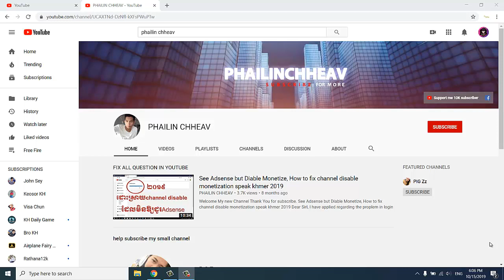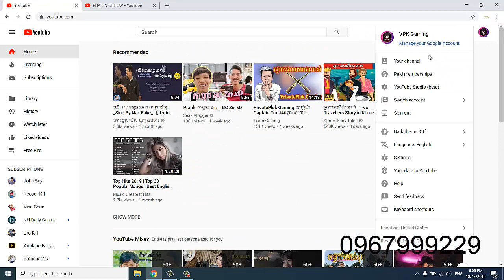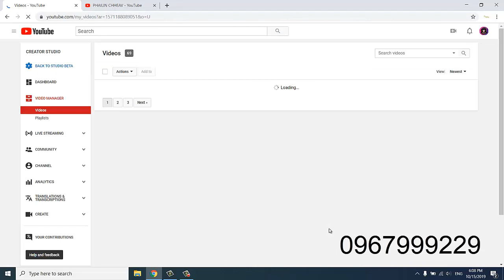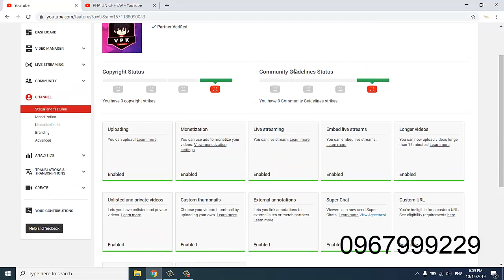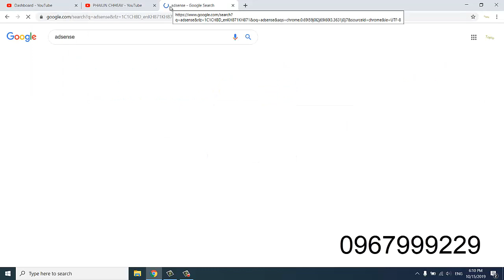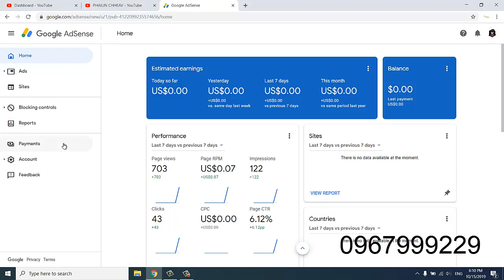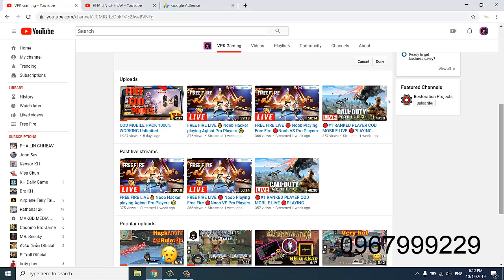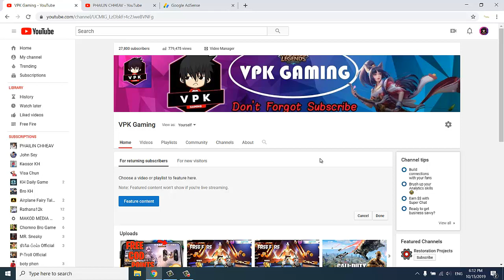Sell Youtube channel 27K subscribe in 70.$ by phailin chheav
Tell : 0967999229